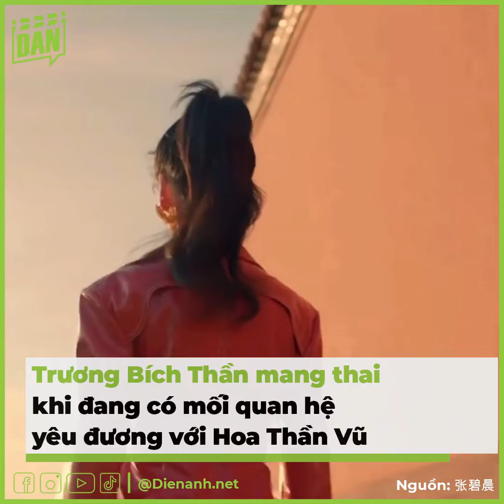Dương Mịch, Park Shin Hye và loạt sao Hàn - Trung "ăn cơm trước kẻng" | Bản Tin DANZ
Bên cạnh sự nghiệp diễn xuất, cuộc sống đời tư của các nghệ sĩ nổi tiếng luôn là đề tài thú vị mà truyền thông và công chúng tò mò. Theo quan sát cá nhân, Soopatch nhận thấy việc thông báo “cưới chạy bầu” khá phổ biến trong giới giải trí Hàn-Trung trong 10 năm trở lại đây.

Có những thông tin bất ngờ gây sốt dư luận khi các sao tự công bố nhưng cũng không ít nguồn tin do đồn đoán nhờ những màn “soi” chấn động từ phía cư dân mạng. Tôi phải thừa nhận, sự nhanh nhạy trong quan sát và khả năng phát đoán tình huống của fan thực sự rất đỉnh. Bây giờ, cùng tôi tìm hiểu về những ngôi sao nổi tiếng “ăn cơm trước kẻng” trong bài viết này nha!